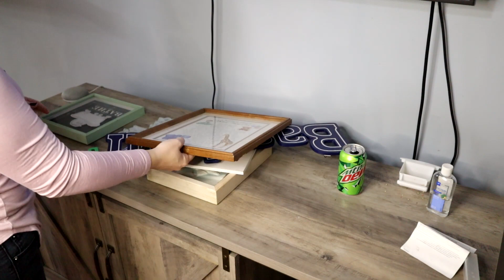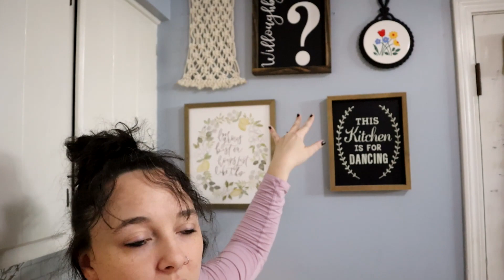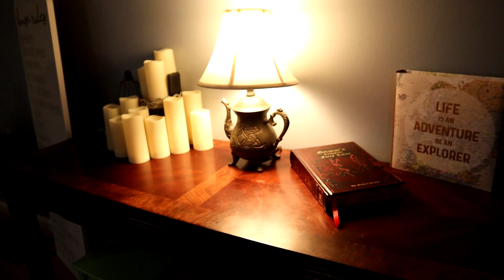New Cleaning Motivation | Clean with me + late night chats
Hey ya'll!! You ready for some Monday cleaning motivation? And you know me it usually comes with some late night chats or more like rambling 😜 I've been working on redecorating the house and I'm really loving where it's going. I have a lot still to do but it's always a fun process. Thanks so much for being here with me. I hope you found this motivating and were able to clean with me. I will see ya'll in a couple days.

**KEEP HANGING OUT WITH ME**